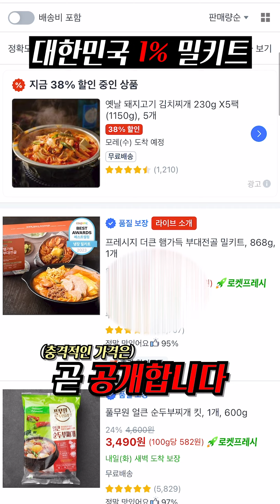쿠팡에서 '전국 판매 1위' 밀키트의 정체 [1% 리뷰]